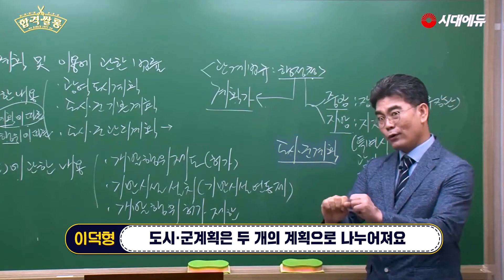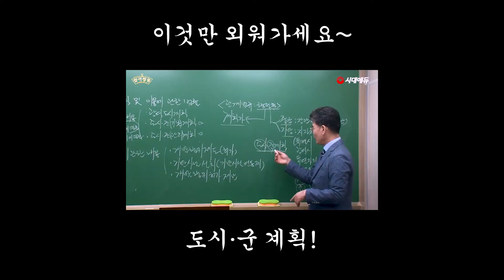감정평가사 감정평가관계법규 두문자 암기는 이렇게! [합격쌀롱 | 시대에듀 이덕형 교수]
감정평가사 취득을 위한 최고의 커리큘럼
시대에듀와 함께하세요!
감정평가사 시험 합격과정을
최고의 교수진이 준비했습니다